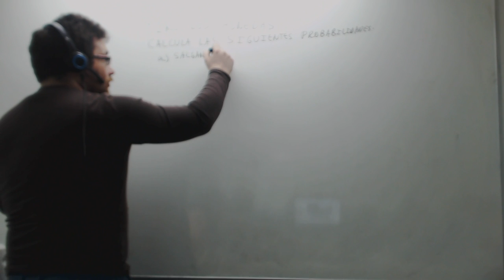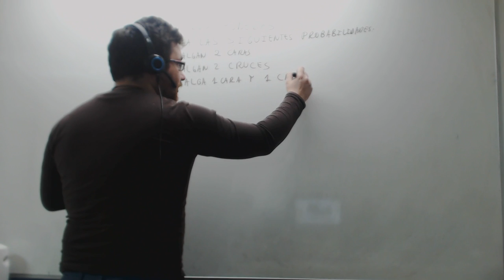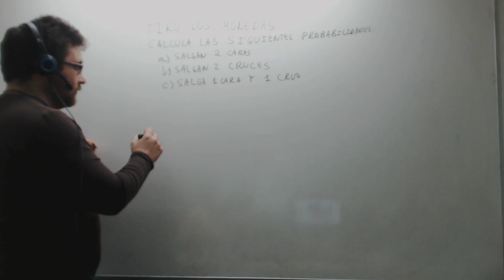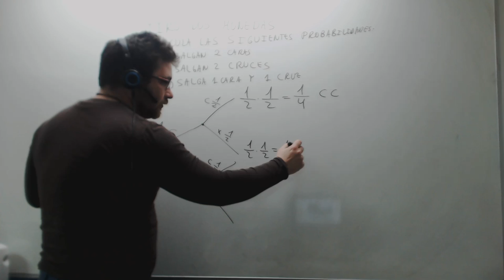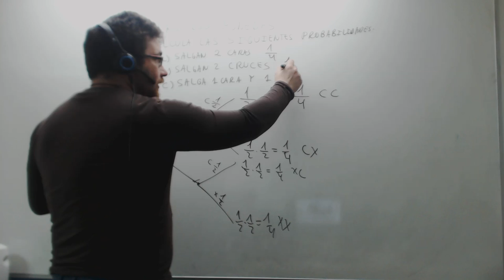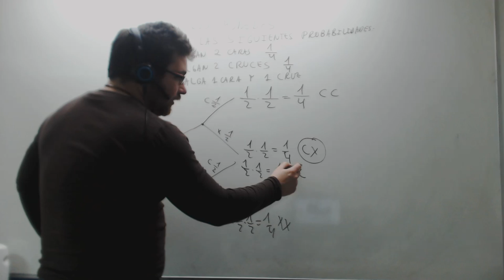Probabilidad al tirar dos monedas Matemáticas ESO y CFGS Academia Usero Estepona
Introducimos el uso de árboles de probabilidad para calcular la probabilidad de que, al tirar 2 monedas salgan 2 caras, 2 cruces o una cara y una cruz. Cada nivel de ramas del árbol corresponde a una tirada de la moneda y, a la derecha, podemos escribir cada una de las combinaciones obtenidos y obtener su probabilidad multiplicando las probabilidades de los sucesos independientes.
Este ejercicio está recomendado para alumnos y alumnas que se estén preparando el acceso a Ciclos Formativos de Grado superior.